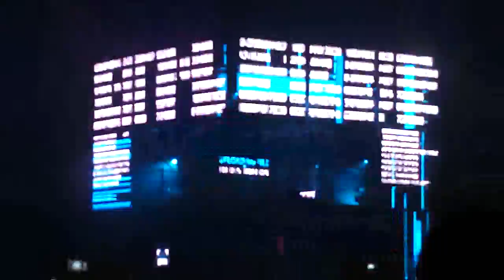Gods Kitchen Fusion Cube Activation @ Global Gathering 2013